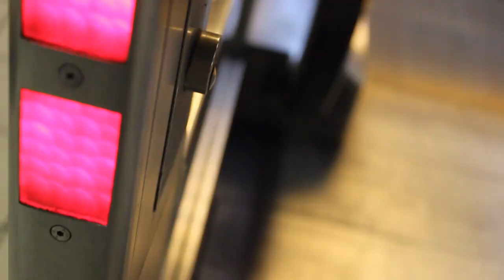Hans Blix - Rolltreppe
LYRICS: bleib stehen und guck erst
überleg dir ganz genau was jetzt gut wär
du hast nicht viel Zeit überlege nicht zu sehr
kommt drauf an, fühlt sich etwa dein Fuß schwer?

yeah, sie nehmen uns alles weg
unsere Entscheidungsfreiheit, was man nicht mal checkt
es passiert  automatisch, folge nur der Masse
alle tun dasselbe auch gehobenere Klasse

was passiert ist ne Gleichschaltung, gleicher Rhytmus
alle gleich, still gestanden alle im selben Diktus
Du kannst nicht links rechts, rückwärts auf dem Laufband
warten bis man ankommt, alle sind so faul man

denk nicht mal nach, spring einfach auf
leck mich am Arsch, wie hältst Du es aus
dass Dir ne Maschine sagt, wie schnell Du voran kommst
ich entscheide selber wie schnell ich wo ankomm

denn manchmal will ich einfach stehen bleiben und gucken,
doch sie wollen mir den Weg weisen wie Puppen
und zwar die, die an Schnüren hängen, brauch keine Führung denn
denke selber, doch ich seh die meisten verdummen

also bleib stehen und guck erst